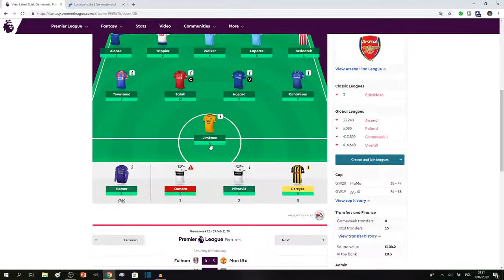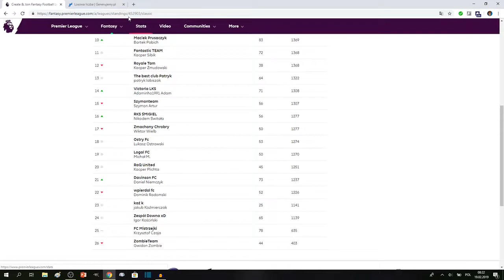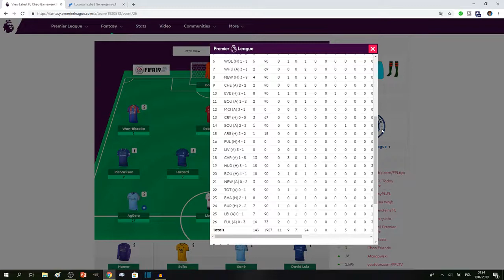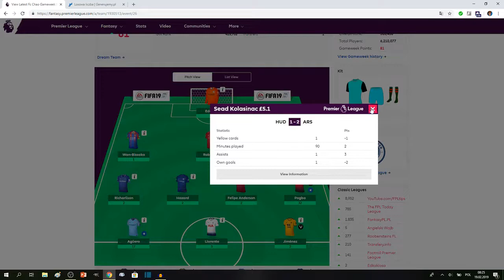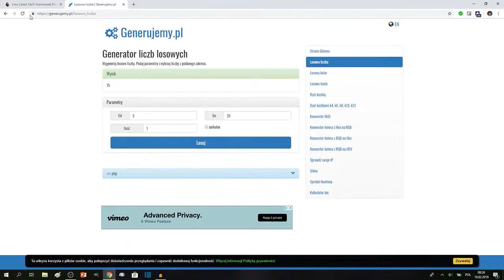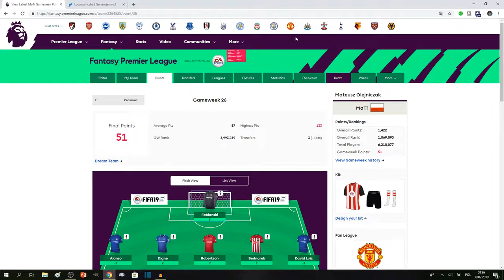Droga na szczyt! | Overwatch Edkaklasy #4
Droga na szczyt! | Overwatch Edkaklasy #4, czyli kolejny odcinek z przeglądu Fantasy Premier League :D
Co sądzicie o zaproponowanych zmianach?

 Zapraszam do oglądania :p